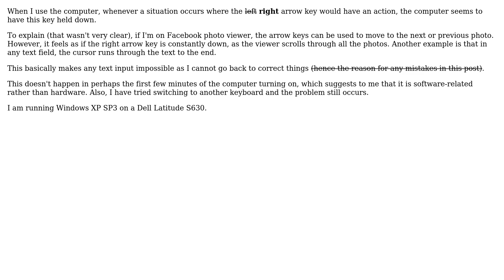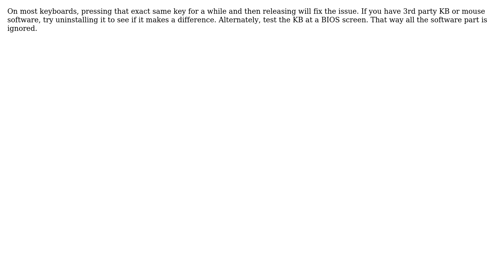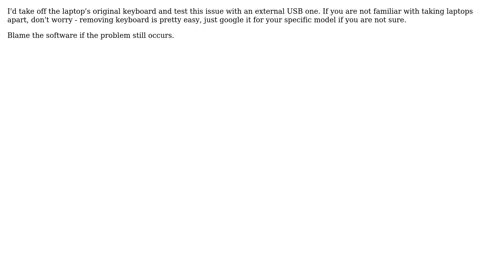Computer has right arrow key constantly 'held down' (5 Solutions!!)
Computer has right arrow key constantly 'held down'

With thanks & praise to God, and with thanks to the many people who have made this project possible! | Content (except music & images) licensed under cc by-sa 3.0 | Music | Images & others | With thanks to user Scott user Sbddy user RJFalconer user R-D user Overmind user Martins Radins user K. Rmth and the Stack Exchange Network Trademarks are property of their respective owners. You are responsible for your own actions.